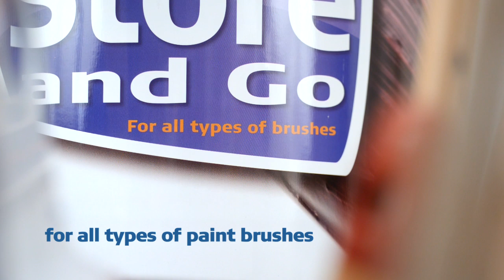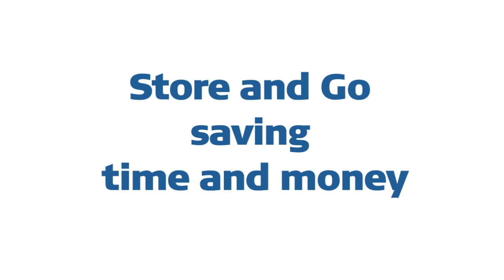For paint pros: How to store paint brushes properly? Goodbye hard brushes!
Store and Go : No more hard brushes. Instant storage of paint brushes in brush gel. For acrylic and alkyd paints.
No more endless cleaning - saving time!
Keep re-using your paint brushes - saving money!
Natural, water based gel - helping the environment!